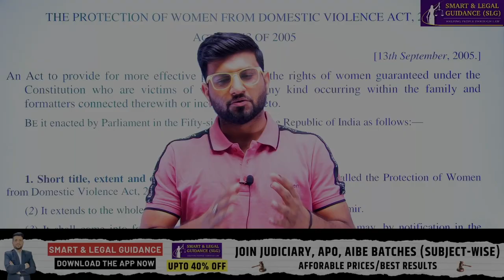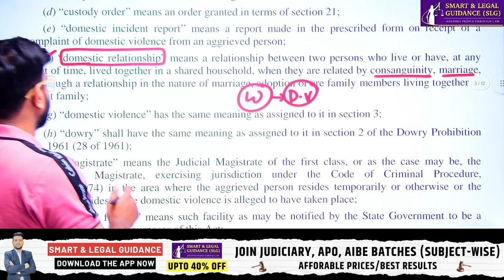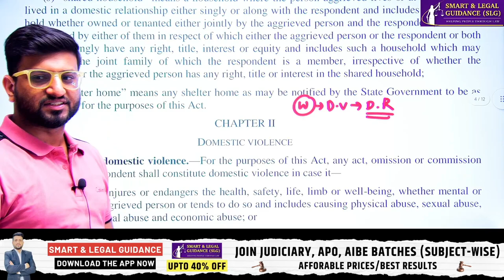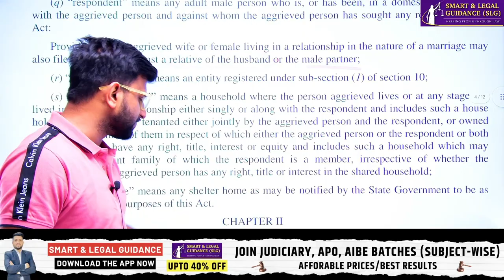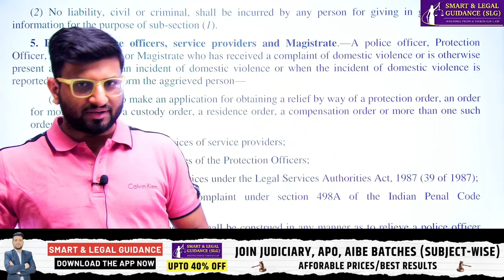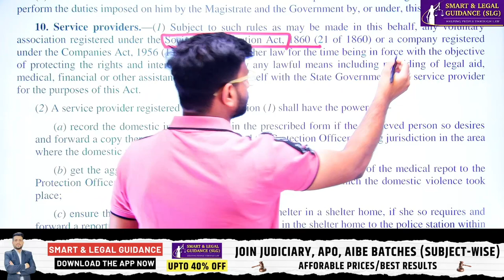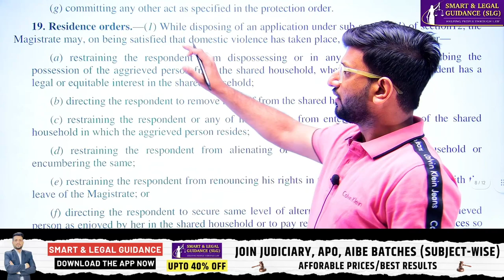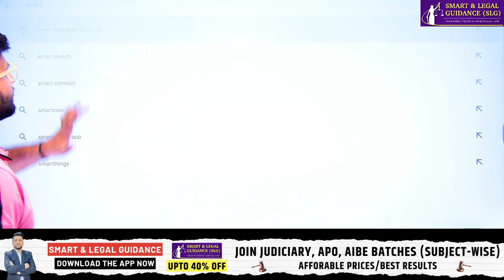Full DV Act, 2005 | One Shot Revision | RJS 2024 | SLG Law Classes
All Judiciary, APO, AIBE Batches (Subject-Wise)
For Android Users: 👇
Smart & Legal Guidance (Google PlayStore APP)
For Iphone Users: 👇
*Done
For Laptop/PC Users: 👇
उड़ान Judiciary Batch (Constitution of India)

*Batch Starting From 18th March 2024; 3PM*
*3 FREE LIVE CLASSES*

- Classes Preference (हिंदी/English)
- Full Constitution of India
- Latest Amendments
- Latest Case Laws
- Topic Wise Mains Questions Analysis
- Topic Wise Mains Questions Test
- Notes PDF (Topic Wise)
- Notes Available in English
- Notes includes (Question/Answers Forms) - Helpful in Mains Preparation
- Validity of Recorded Classes & Notes (1 Year)
Full Package for Advocates (100% Editable 8000+ Drafts)

Hello Everyone, In this Live Session, We will discuss about the Whole Protection of Women From Domestic Violence Act, 2005 for Upcoming Judiciary Exams. One Shot (Rapid Revision) Judiciary Exams Class.